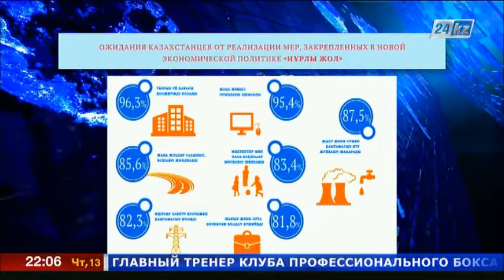Халықтың Елбасы Жолдауы жайлы пікірі